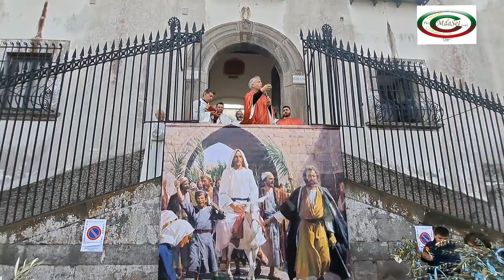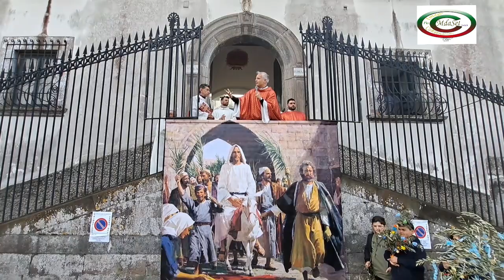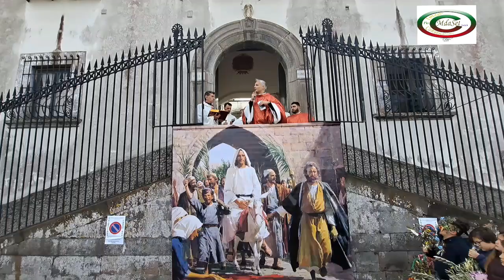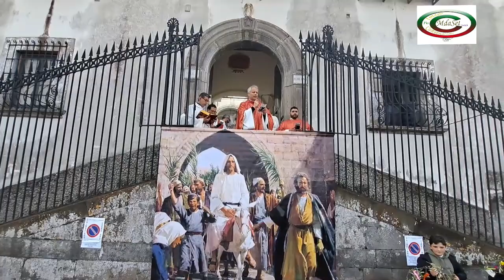Benedizione delle Palme 2023-Mortora-Santa Maria di Galatea- 02/04/2023 -settimanasanta2023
Piano di Sorrento, 02/04/2023 Mortora Parrocchia Santa Maria di Galatea , Benedizione  delle Palme , officiante Don Rito Maresca